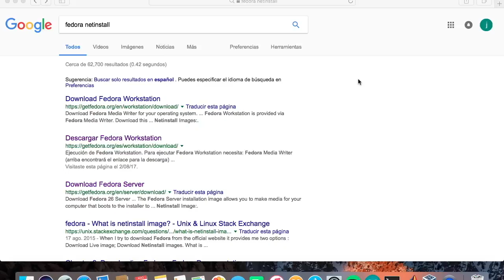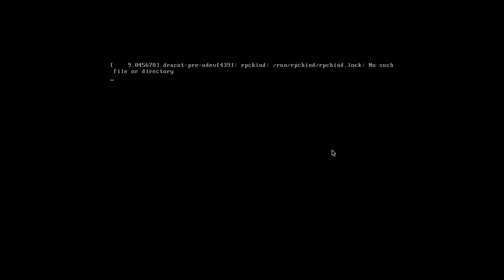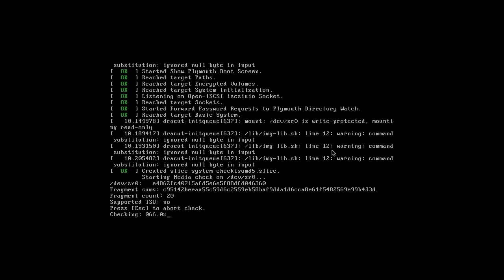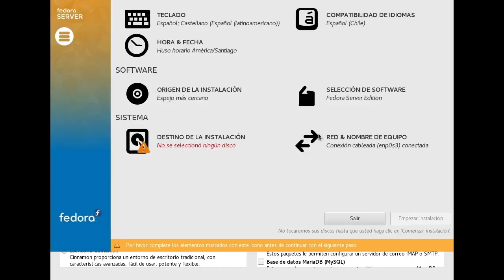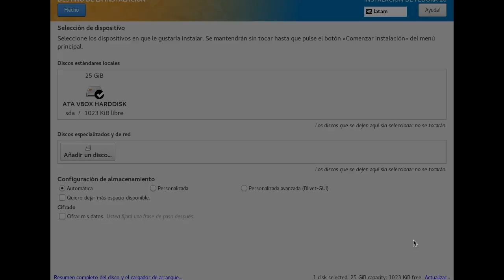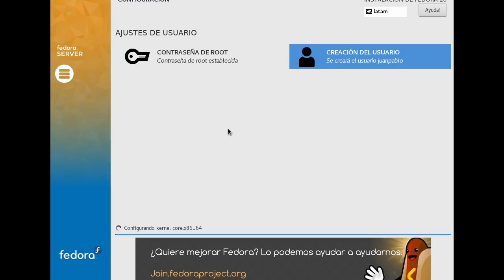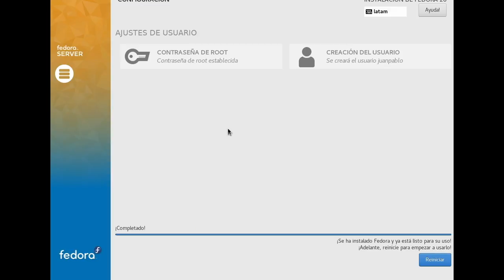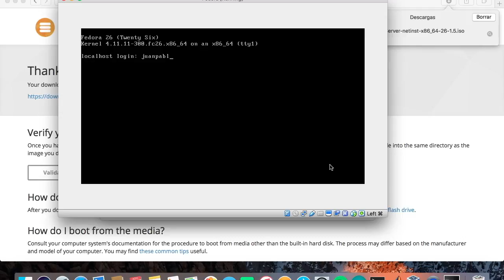Video de descarga e instalación de consola Fedora